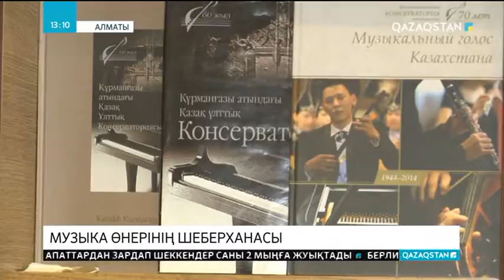5 студент Батырхан Шүкенов атындағы стипендияның иегері атанды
Құрманғазы Сағырбайұлының 200 жылдық мерейтойына арналған добырашылар жарысында Құрманғазы атындағы қазақ ұлттық консерваториясының екі тәлімгері үздіктердің қатарынан көрінді. Бұдан бөлек, 5 студент Батырхан Шүкенов атындағы стипендияның иегері атанды. Айта кетейік, дүниеден озған танымал әнші осы қарашаңырақта білім алып, өнер үйренген. Сондықтан, стипендиянттар оның жолын қуып, әлемдік өнер кеңістігіне талпынуға ден қойған.